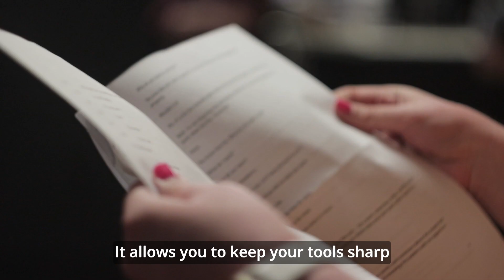Director's Cut Theatre Company comes to Brighton!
Director's Cut Theatre Company has been running in London since 2015 and in Brighton since 2022. A home for professional actors, directors and playwrights to meet for regular workshops, shows and events! A creative hub for the artistic community, like no other.

Video filmed and edited by Samuel Brooks.